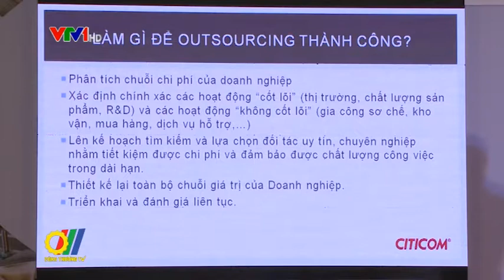Ứng dụng thiết bị và công nghệ mới trong sản xuất sản phẩm cơ khí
Tại hội thảo Những ứng dụng thiết bị và công nghệ mới trong sản xuất sản phẩm cơ khí, Hiệp hội doanh nghiệp cơ khí Việt Nam (VAMI) cho biết trong 10 năm trở lại đây ngành cơ khí Việt Nam đã phát triển mạnh mẽ...